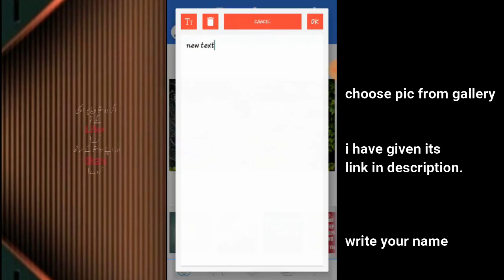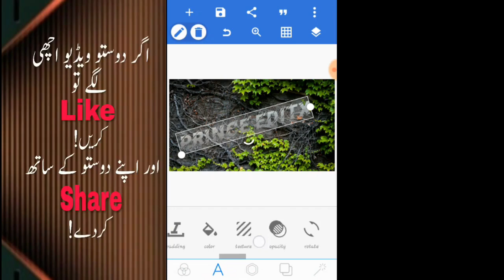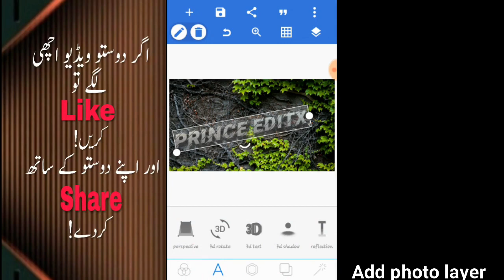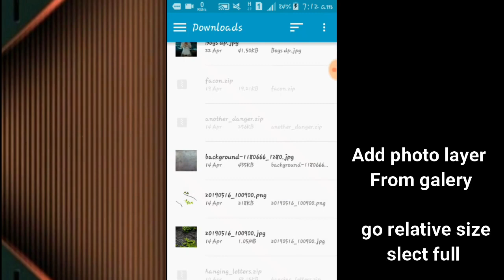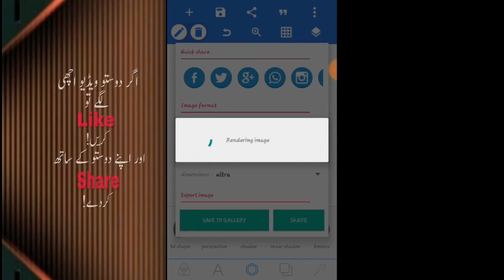How to edit 3D text#name In Pixellab Step By Step tutorial new jungle background 2020#viral edits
how to Edit 3D Name In Pixellab Step By Step tutorial  by YouTube viral edits

backgrounds Link

like hit Targets 50 likes

Pixellab link

Pixellab tutorial
3D Name
Mobile editing tutorial
splash and metal background